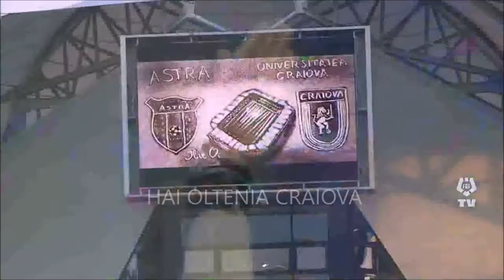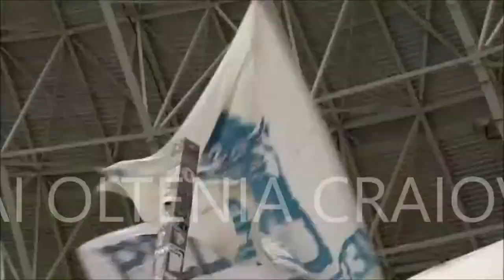CRAIOVA in CHAMPIONS LEAGUE (UEFA C1)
CRAIOVA in CHAMPIONS LEAGUE
European Cup 74–75 Åtvidabergs, 80–81 Inter Milano,81–82 OLYMPIACOS,Bayern Munich

Spain Real Madrid 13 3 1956, 1957, 1958, 1959, 1960, 1966, 1998, 2000, 2002, 2014, 2016, 2017, 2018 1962, 1964, 1981
Italy Milan 7 4 1963, 1969, 1989, 1990, 1994, 2003, 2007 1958, 1993, 1995, 2005
Germany Bayern Munich 6 5 1974, 1975, 1976, 2001, 2013, 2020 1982, 1987, 1999, 2010, 2012
England Liverpool 6 3 1977, 1978, 1981, 1984, 2005, 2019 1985, 2007, 2018
Spain Barcelona 5 3 1992, 2006, 2009, 2011, 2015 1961, 1986, 1994
Netherlands Ajax 4 2 1971, 1972, 1973, 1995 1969, 1996
Italy Inter Milan 3 2 1964, 1965, 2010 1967, 1972
England Manchester United 3 2 1968, 1999, 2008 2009, 2011
Italy Juventus 2 7 1985, 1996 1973, 1983, 1997, 1998, 2003, 2015, 2017
Portugal Benfica 2 5 1961, 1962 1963, 1965, 1968, 1988, 1990
England Nottingham Forest 2 0 1979, 1980 —
Portugal Porto 2 0 1987, 2004 —
Scotland Celtic 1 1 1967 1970
Germany Hamburger SV 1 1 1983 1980
Romania Steaua București 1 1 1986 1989
France Marseille 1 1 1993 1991
England Chelsea 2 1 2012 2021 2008
Germany Borussia Dortmund 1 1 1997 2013
Netherlands Feyenoord 1 0 1970 —
England Aston Villa 1 0 1982 —
Netherlands PSV Eindhoven 1 0 1988 —
Serbia Red Star Belgrade 1 0 1991 —
Spain Atlético Madrid 0 3 — 1974, 2014, 2016
France Reims 0 2 — 1956, 1959
Spain Valencia 0 2 — 2000, 2001
Italy Fiorentina 0 1 — 1957
Germany Eintracht Frankfurt 0 1 — 1960
Serbia Partizan 0 1 — 1966
Greece Panathinaikos 0 1 — 1971
England Leeds United 0 1 — 1975
France Saint-Étienne 0 1 — 1976
Germany Borussia Mönchengladbach 0 1 — 1977
Belgium Club Brugge 0 1 — 1978
Sweden Malmö FF 0 1 — 1979
Italy Roma 0 1 — 1984
Italy Sampdoria 0 1 — 1992
Germany Bayer Leverkusen 0 1 — 2002
France Monaco 0 1 — 2004
England Arsenal 0 1 — 2006
England Tottenham Hotspur 0 1 — 2019
France Paris Saint-Germain 0 1 — 2020
Performances by nation[edit]
Performances in finals by nation
Nation Titles Runners-up Total
 Spain 18 11 29
 England 13 9 22
 Italy 12 16 28
 Germany[a] 8 10 18
 Netherlands 6 2 8
 Portugal 4 5 9
 France 1 6 7
 Romania 1 1 2
 Scotland 1 1 2
 Yugoslavia[b] 1 1 2
 Belgium 0 1 1
 Greece 0 1 1
U Craiova Oltenia cele patru titluri de campioana 1974, 1980, 1981, 1991
Oblemenco -  Balaci - Cartu - Camataru - Badea - Craioveanu

U Craiova Oltenia - 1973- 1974
Ion Oblemenco - Ilie  Balaci - Deselnicu
Manta- Oprea--Bădin (Constantinescu), Boc, Deselnicu
-Ivan (Negrilă), Strâmbeanu,
-Țarălungă, Balaci, Oblemenco, Bălan (Ștefănescu), Marcu
1980
U Craiova Oltenia
Lung (Boldici)
-Negrilă (Purima),Tilihoi (Ciupitu), Ștefănescu, Ungureanu
-Țicleanu, Donose, Balaci, Beldeanu (Irimescu)
-Crișan (Geolgău), Cârțu (Cămătaru)
U Craiova Oltenia - campioana 1981
-Lung (Boldici)
-Negrila (Purima),Tilihoi (Ciupitu), Stefanescu, Ungureanu
-Ticleanu, Donose, Balaci, Beldeanu (Irimescu)
-Crisan (Geolgau), Cârtu (Camataru)
antrenor principal Ion  Oblemenco
U Craiova Oltenia - campioana Romaniei 1991
-Prunea-Manaila, Sandoi, N.Zamfir, A.Popescu (Mitrita),
-Gigi Ciurea (Stînga), Olaru (Bica), Ad.Pigulea (S.Cristescu), Badea
-Craioveanu (Neagoe), Agalliu (Ceausila)
antrenor Sorin Cartu

HAI OLTENIA, HAI OLTENIA, HAI OLTENIA CRAIOVA
HAIDE UCO, HAIDE UCO, U CRAIOVA OLTENIA
UNIVERSITATEA CRAIOVA OLTENIA FOTBAL CLUB
Denumirea UCO - "U" Craiova Oltenia ar fi indicata pentru echipa Olteniei, ar fi Bayern a Romaniei. Si echipament alternativ ceva cu rosu ar face echipa mai puternica mai ales in deplasare cand efectiv este cu spatele la joc exact cum este si stema de pe tabela. Trebuie o stema cu un leu frontal pentru deplasare sau intors spre vest catre adversar.
Sunt lucruri care se pot face, sa repezinte cu adevarat spiritul Olteniei, OLTENIA CRAIOVA prima echipa care s-a vrut un Bayern (Bavaria) a Romaniei .
Doar o echipa U Craiova OLTENIA FC  (UCO) va face cu adevarat performante. Daca va juca in rosu va fi numarul unu in Romania, peste CSA Steaua
In genul echipamentului din 1991, si cu ceva rosu, mai ales in deplasare si adaugarea OLTENIA la sfarsit OLTENIA FOTBAL CLUB
HAIDE UCO - U CRAIOVA OLTENIA FOTBAL CLUB
2021 Cupa Romaniei
Universitatea Craiova
Pigliacelli
Balasa
Constantin
Bancu
Vatajelu
Cicaldau
Mateiu
Nistor
Cimpanu
Baiaram
Ivan
 Laurentiu Popescu
Stephane Acka
Vladimir Screciu
Ovidiu Bic
Mihai Capatina
Vasile Constantin
Matteo Fedele
Juan Cámara
Alexandru Tudorie
Antrenor:
Marinos Ouzounidis